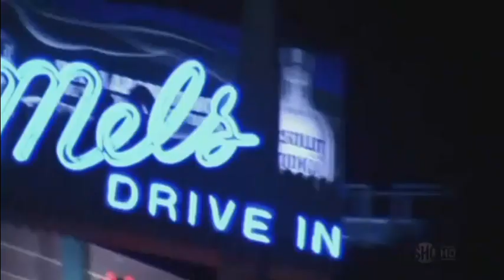Hank Moody - Fade In